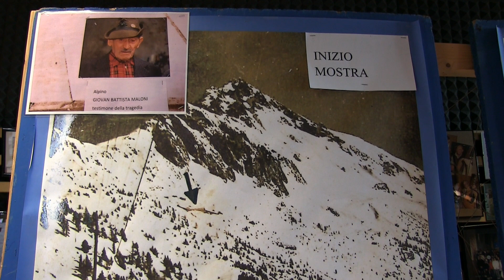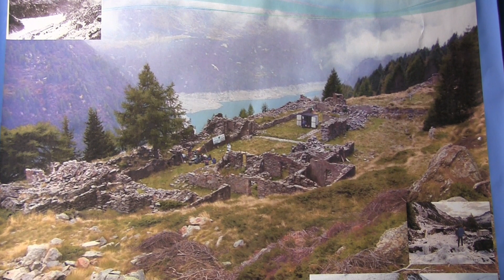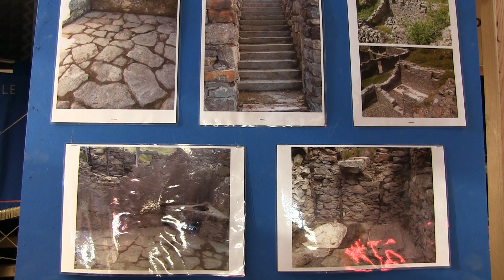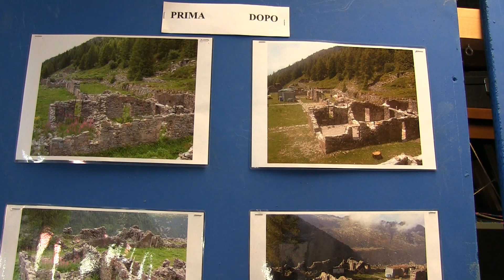CEVO MOSTRA FOTOGRAFICA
La  ex caserna di campellio ristrutturata.Per non dimenticare chi ha perso la vita per noi